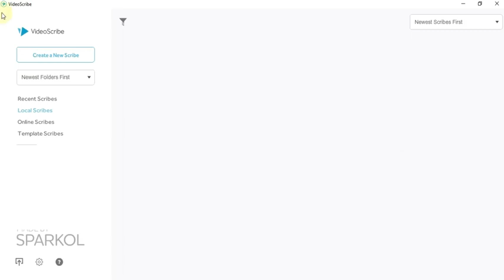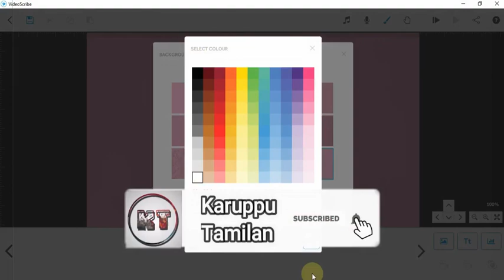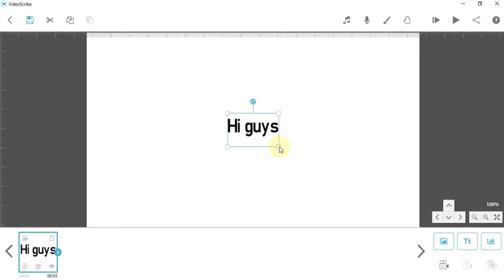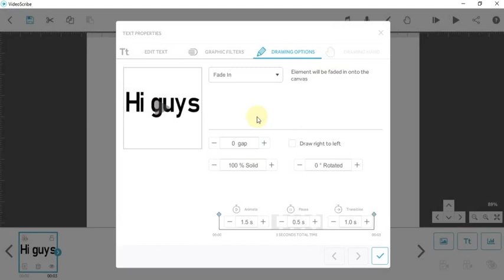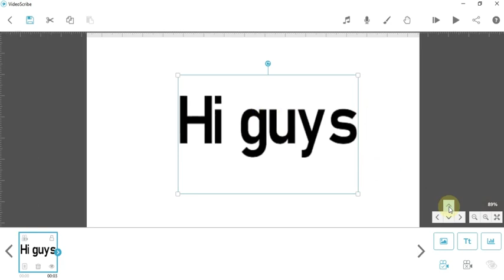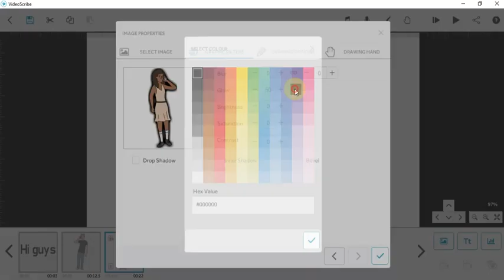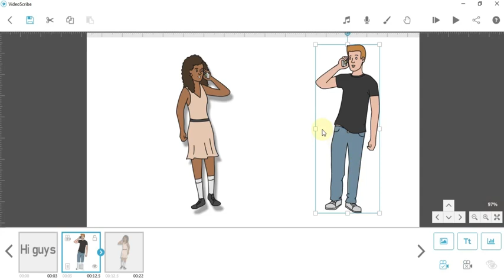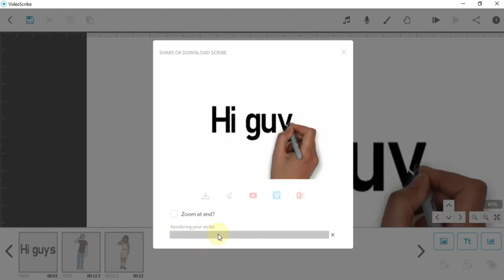whiteboard animation tamil tutorial || ING Tamil